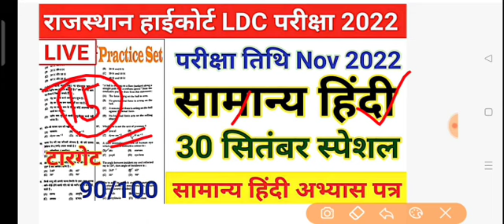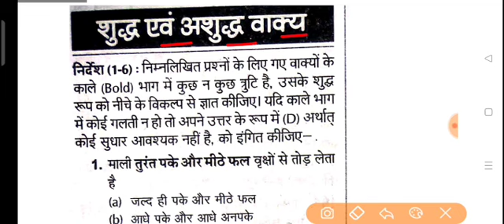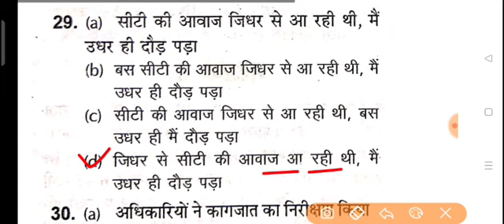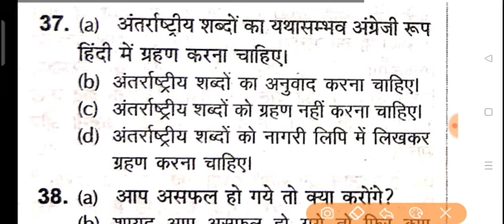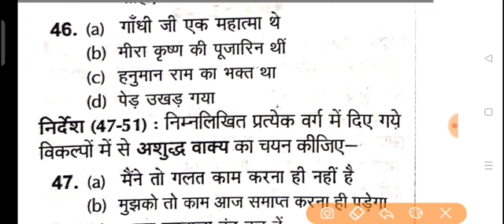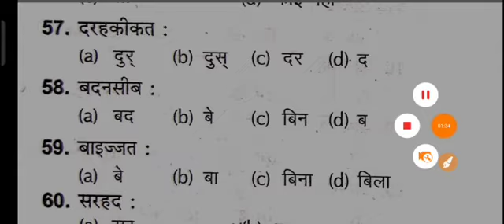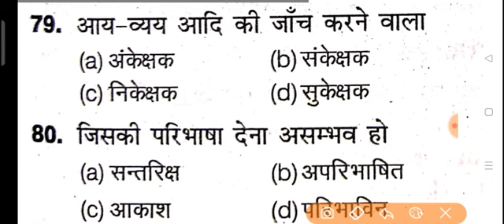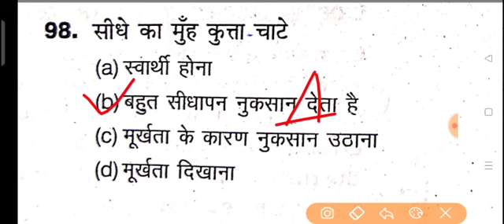Rajasthan Highcourt LDC Practice Set.15/RSMSSB Highcourt LDC Most Important Questions 2022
Rajasthan high court ldc model paper 2022 | Rajasthan high court ldc exam date 2022 |

• rajasthan high court ldc model paper 2022
• rajasthan high court ldc best model papers
• rajasthan high court ldc exam date 2022
• raj high court ldc english papers
• rajasthan high court ldc hindi papers